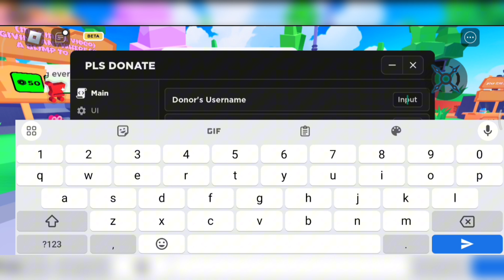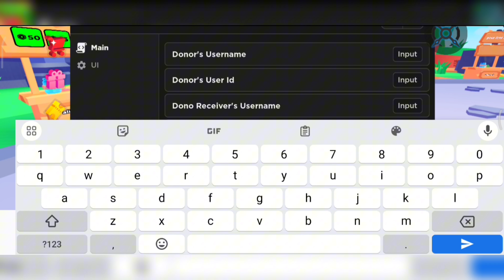Pls Donate Script Showcase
👤Script Credits
Credits to Developer: Respectful Owner

📢 Need Assistance? Reach out on Discord: MIKE8845